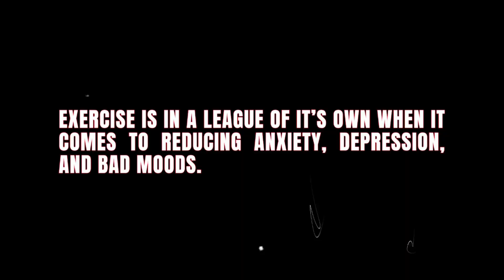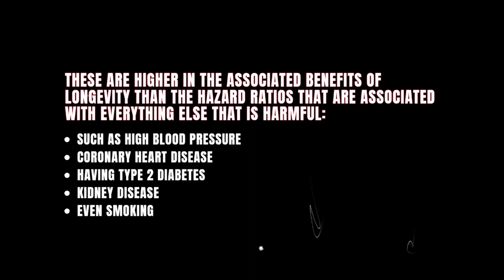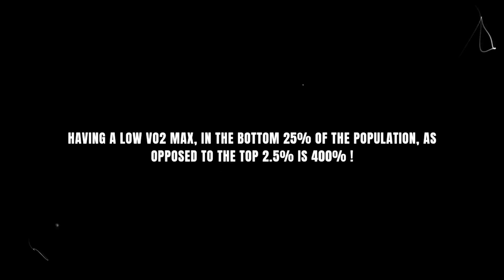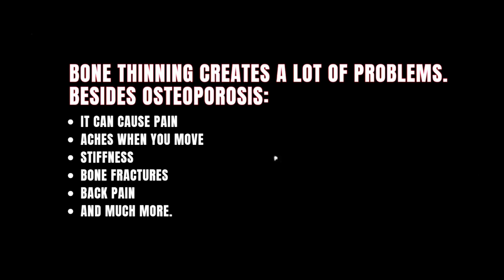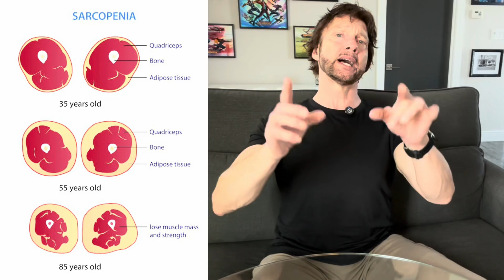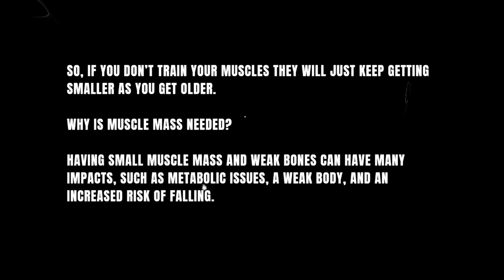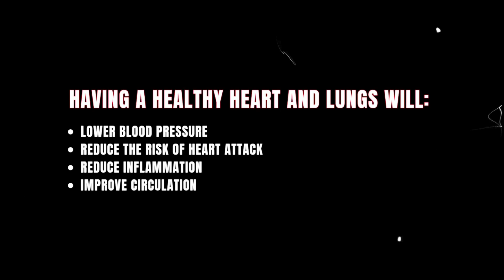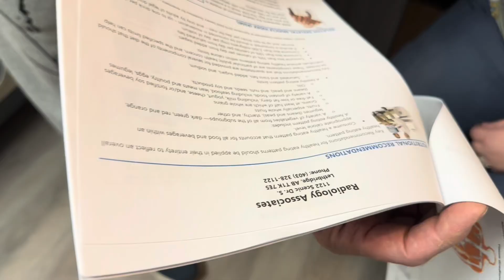You Don’t Have to Exercise… BUT You Pay the Price - Lifespan Facts from 50+ Longevity Coach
You could live a sedentary life. No lifting weights, no cardio, no effort. But here’s the kicker—there’s a massive price to pay. Research shows that being weak and unfit is more dangerous than smoking and increases your risk of dying by up to 400%!

👉 Go to partiqlar.com to select your longevity supplements of choice, use code KOLASKO17 to save 17% and maximize your healthspan with high-quality, lab-tested supplements like TMG — shown to boost strength, VO2 Max, testosterone, and reduce inflammation and homocysteine.

In this video, I’ll break down the cold, hard data on why exercise is the ultimate longevity drug. If you’re a man 50+, this isn’t about looking good (though that’s a nice bonus). It’s about staying strong, mobile, and independent for decades to come.

We’ll cover:
✅ The real risks of not exercising (it’s worse than you think)
✅ The best training plan for muscle, strength, and heart health
✅ How exercise boosts mental health, bone density, and organ function
✅ Why VO2 Max & strength matter more than cholesterol, blood pressure, or even diabetes

I’m Andrew Kolasko, your Longevity Coach, and at 58, I practice what I preach. I’ll give you the no-BS insider info to keep you in peak health for life.

Timestamps:
4:12 - Workout Planner
4:52 - Mental Health Component
7:34 - Low V02 Max VS High V02 Max
6:40 - Associated Benefits of Longevity
8:46 - Bone Density
9:29 - Sarcopenia
10:50 - Lean Muscle Mass